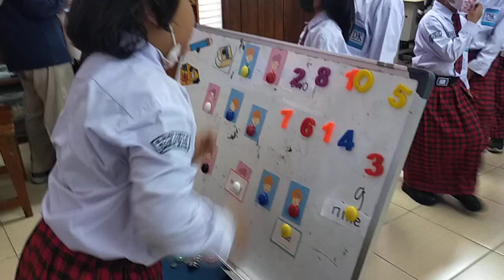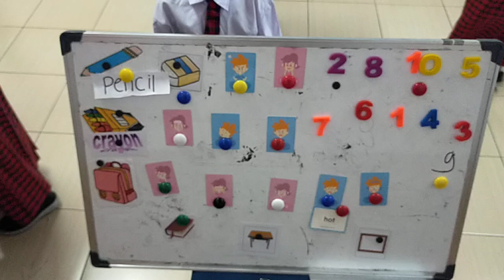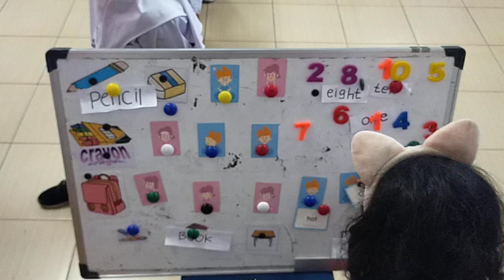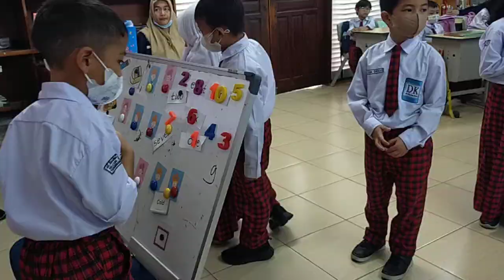English Game / Game Seru / Match Pictures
learn english (Anyone, Anytime, Anywhere): belajar bahasa inggris seru dan menyenangkan. Belajar bahasa inggris bisa dengan siapa saja, kapan saja dan dimana saja.

Siswa bermain game MATCH seru

Bantu channel ini berkembang ya

Terimakasih